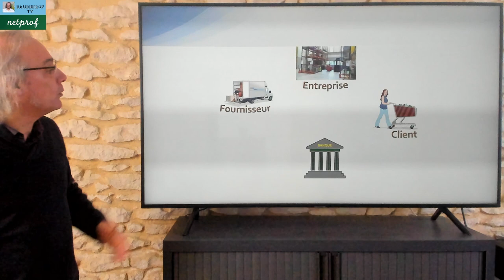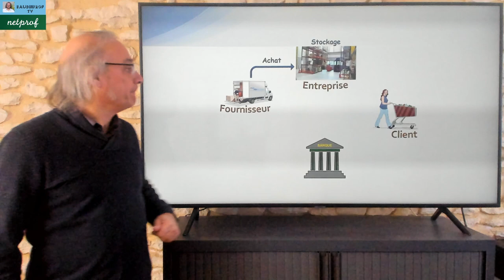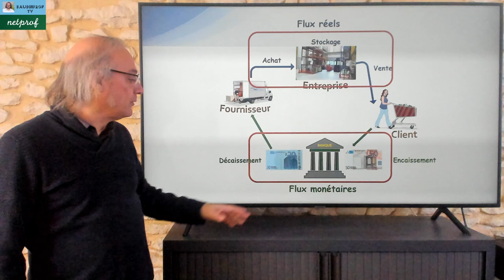Le cycle d'exploitation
Dans cette vidéo j'aborde la notion de cycle d'exploitation et en particulier le schéma du cycle d'exploitation d'une entreprise commerciale.